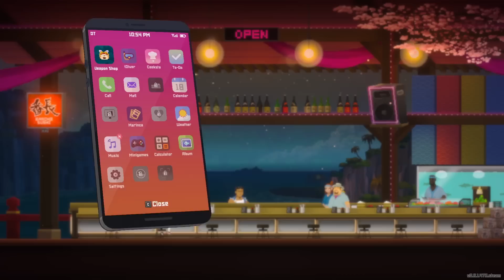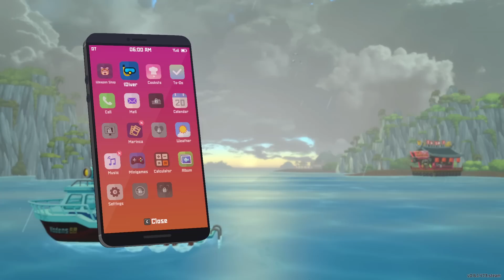I Found A New Shark And Hired New Employees! Guest Starring Giant Squid | Dave The Diver [Part 3]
Dave The Diver is available right now in Early Access over on Steam! Check it out

MUSIC USED
Diddy Kong Racing - Haunted Wood ( Fast)
Furi - Wisdom of Rage